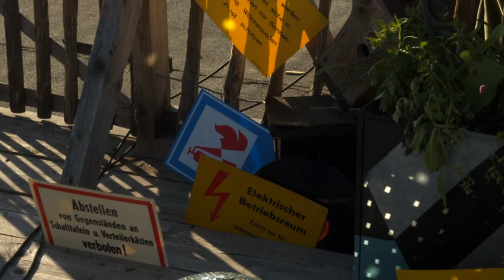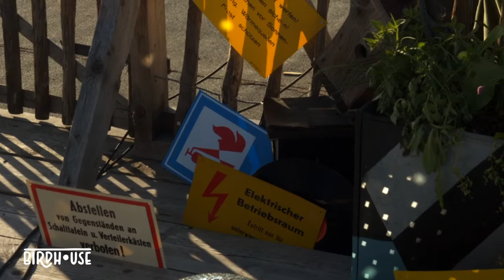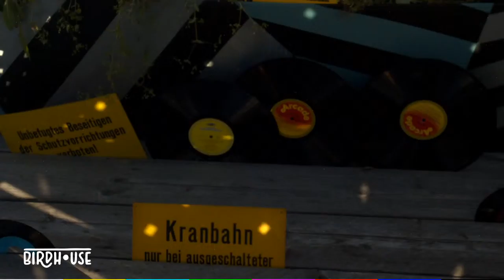Billy Idle @ Birdhouse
We welcome Billy Idle in the Birdhouse ❤️

Live from Berlin’s roofs. Thursday to Sunday. We host artsy live streams from airy places, home at Klunkerkranich Berlin. Tune in from 4pm to 7pm.

Tracklist:
01 Donna Summer -1977- Take Me
02 Son of Lee - Movin Up (DB001-A2)
03 Poussez -1979- Boogie With Me
04 Crystal Grass -1978- Love Train, Believe In Magic
05 Billy Idle & Mr Fonk - Hey There Little Butterfly (DB002-A2)
06 Teri Desario - Nothing Gonna Keep Me (Billy Idle & MrFonk's Edit)
07 Imants Vanzovičs & Modo -1980- Spēlē Vēl
08 Northy Davis - Last Night A DJ (Billy Idle & Marco Duits Rework)
09 Klein & MBO - I Love You (Billy Idle & Mr Fonk's HiNRG Rework)
10 Stuart & lynX - Carneball Bizarre (from the upcoming kitkat charity compilation)
11 Richard Butler & Westbam - You Need The Drugs (HiNRG remix von lynX)
12 Toni&Mash - Let's Get Fucked Up
13 Supersynthesized - Disco Desire

Tectum + Berlinlivestudio